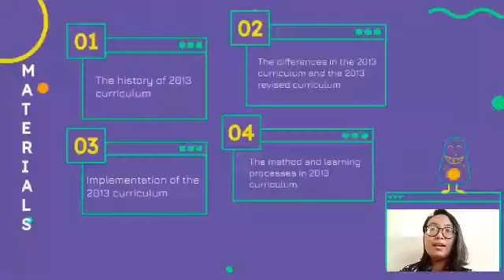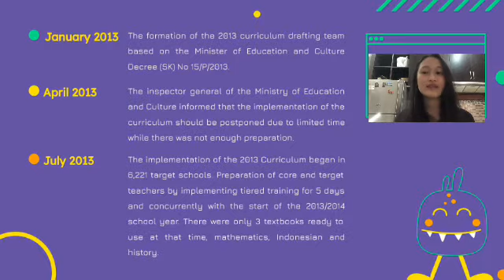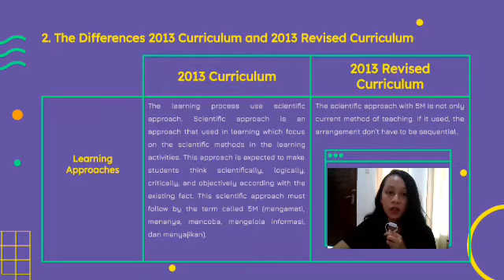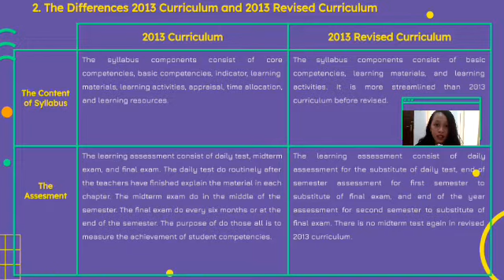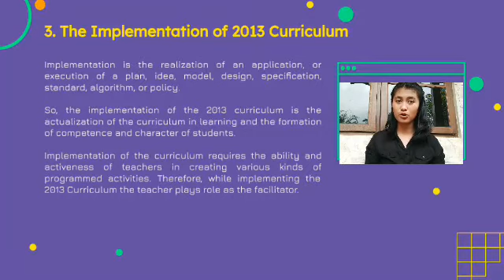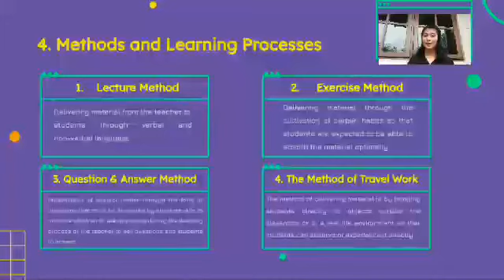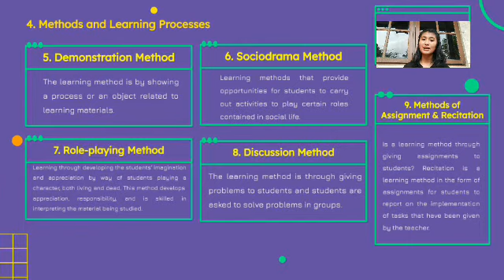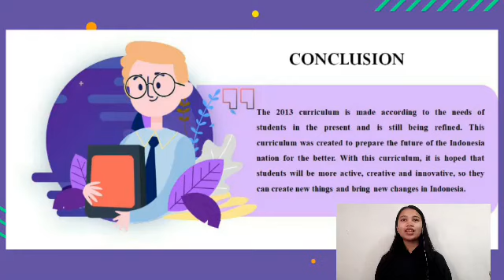2013 CURRICULUM | A LONG JOURNEY TO THE BEST CURRICULUM, THE IMPLEMENTATION AND ADAPTATION